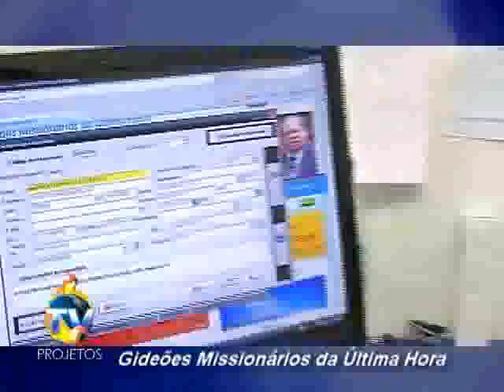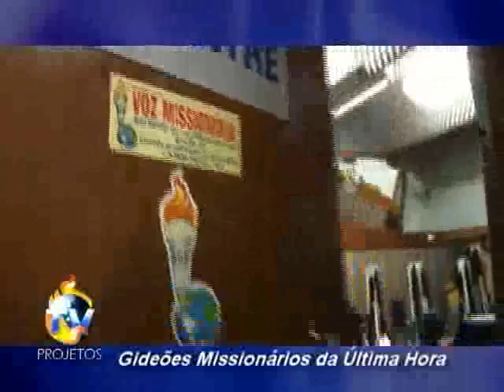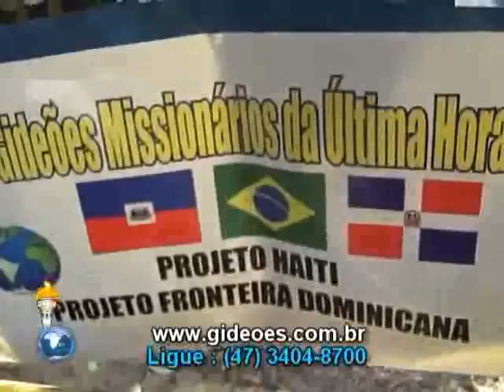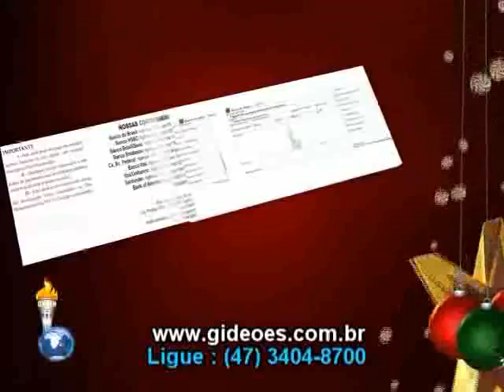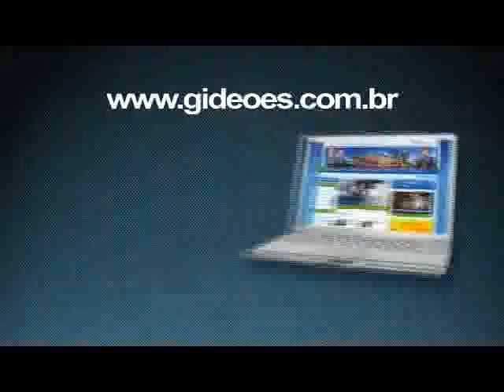Programa Voz Missionária (01/12/2012)